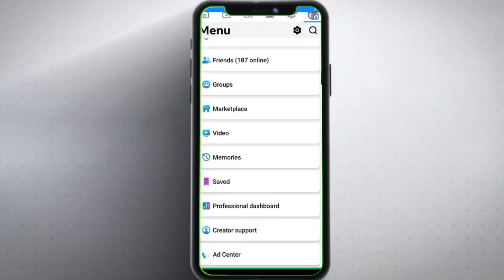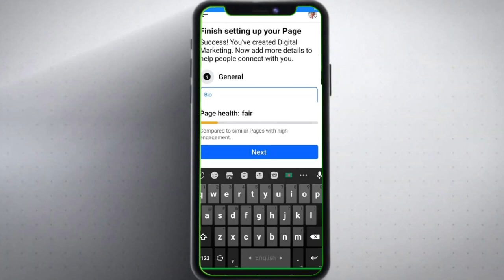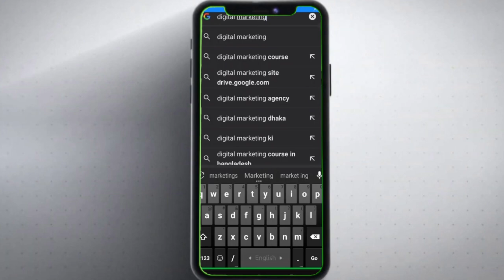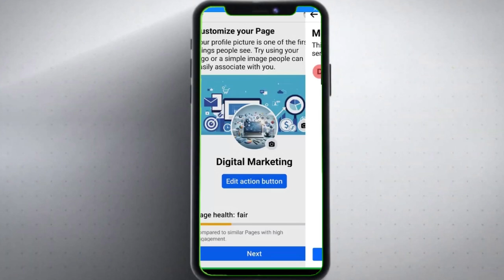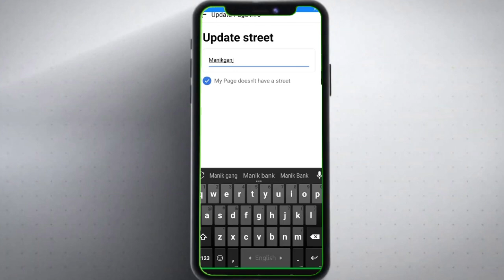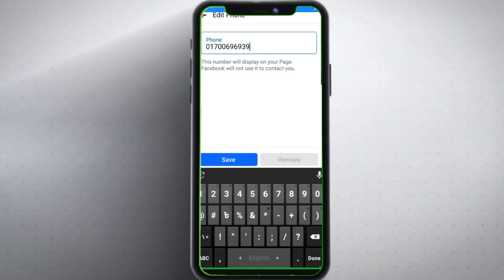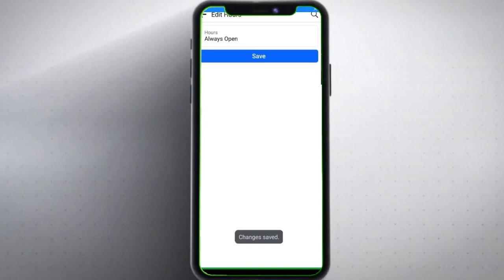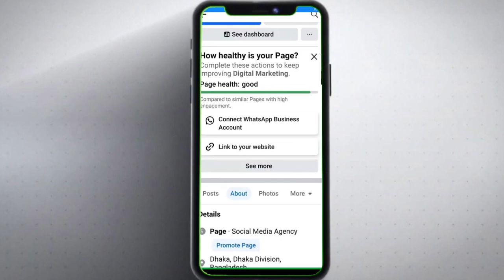How to create Facebook business page 2024? Facebook Marketing. Facebook Marketing Agency.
If you want to be a freelancer, if you want to learn digital marketing then this video is for you. I am Md. Habibur Rahman. I am working on Fiverr.com, Uowork.com and other sites and coming up with tips to make it easier for beginners. Those of you who are new, I will teach you where to work, how to get started. I hope you like my videos and learn to work properly. Because fiverr.com is a good platform for beginners. Here you can easily get a job. Today I will show you how to get 5 stars from buyers? Thanks

আমার চেনেল এ আপনাকে স্বাগতম। আপনি যদি ফ্রীল্যান্সিঙ করতে চান, যদি ডিজিটাল মার্কেটিং শিখতে চান তবে এই ভিডিও টি আপনার জন্য। আমি মোঃ হাবিবুর রহমান। আমি Fiverr.com, Uowork.com এবং অন্যান্য সাইটে  কাজ করছি এবং নতুনদের জন্য সহজ উপায়ে কাজ করার টিপস নিয়ে আসছি। আপনারা যারা নতুন, আমি আপনাদের শিখাবো কোথায় কিভাবে কাজ করতে হয়, কিভাবে শুরু করতে হয়। আমি আশা করি আপনি আমার ভিডিওগুলি পছন্দ করবেন এবং সঠিকভাবে কাজ করতে শিখবেন। কারণ নতুনদের শুরু করার জন্য ভালো প্লাটফর্ম হচ্ছে fiverr.com. এখানে অপনি সহজে কাজ পেতে পারেন।আমি আজ আপনাদের দেখাবো কিভাবে বায়ারদের কাছ থেকে 5 স্টার নিবেন? ধন্যবাদ